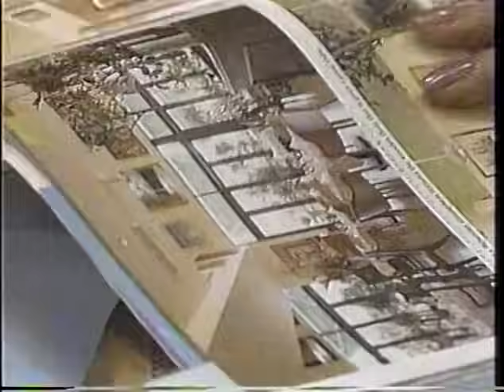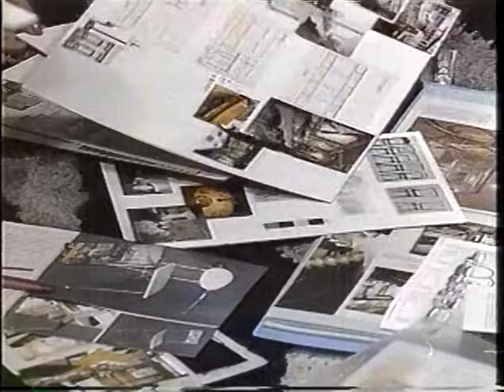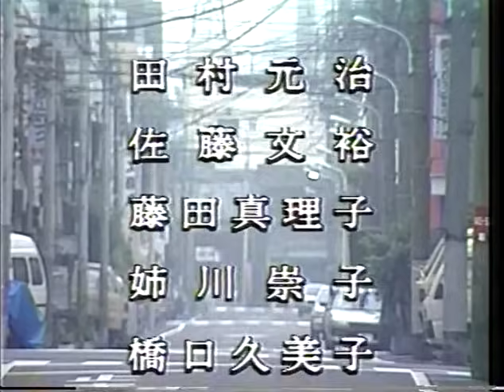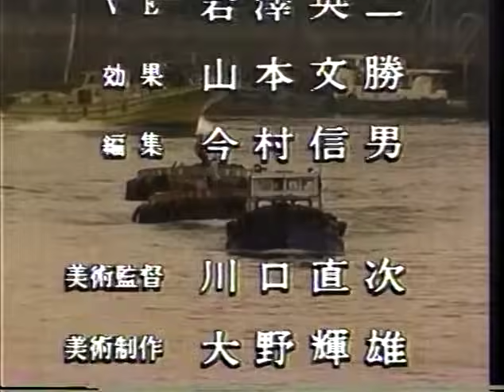夢に見た日々 第三回「できごと」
『 シリーズ・街 』から
平成元年11月2日放送

脚本：山田太一
演出：深町幸男
出演：桃井かおり・佐野量子・坂上忍・なぎら健壱・中島唱子・三崎千恵子・千葉真一

配役：
　関本慎作　 ―― 千葉真一
　土屋多恵子 ―― 桃井かおり
　米村洋子 　―― 佐野量子
　早川重彦 　―― 坂上忍
　倉橋辰次 　―― なぎら健壱
　永井正美 　―― 中島唱子
　川口松江 　―― 三崎千恵子

00:00 (CM)
00:28 Chapter 1 & Opening
16:38 Chapter 2
32:56 Chapter 3
44:15 Ending
45:49 次回予告
46:20 (CM)